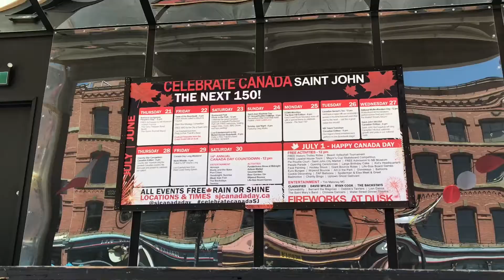New Delhi to New Brunswick - Meet Sonny!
Sunny joined CFM, a J.D. Irving company in January, 2018 as a Business Analyst. He moved here from New Delhi, India and is proud to be part of the JDI team! Thank you Sunny for taking a chance and joining our team!